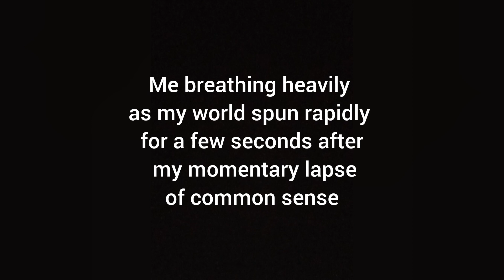Self-Care (An Unusual Method) | Vlogmas Day 1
I needed to relax before the crash came. I have various methods of Selfcare... this one worked and landed me exactly where I needed to be after such day...in bed! Try it...access the child in you, even if the method may seem a little strange. Take care of yourself... there is only one you after all.